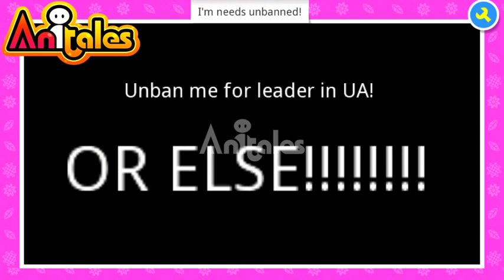Anitales: "I'm needs unbanned!" - anya anya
''Unban me for leader in UA!', textbox said'. 'I'm needs unbanned!' created by anya anya using the Anitales app.